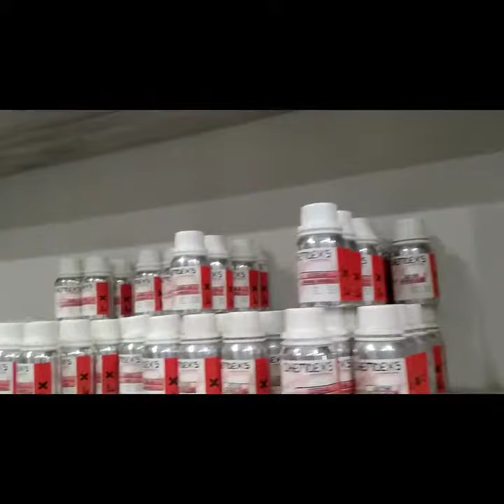Bibit Parfum Murni Chemdex's segel 100ml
Alezha Perfumery menyediakan bibit parfum grosir berkualitas yang diambil langsung dari distributornya, aromanya dijamin mirip dengan yang original ditambah dengan harganya yang ekonomis. Aroma dan wanginya segar dan tahan lama, sehingga sangat cocok digunakan kapan saja.

* 100ml SEGEL.
* Mohon untuk chat kami terlebih dahulu untuk menanyakan ketersedian barang sebelum memesan.
* 100% MURNI TANPA CAMPURAN APAPUN.

Terimakasih, kami juga menyediakan bibit parfum dengan aroma lain. Apabila ada pertanyaan jangan ragu untuk chat kami :)

Atau kamu bisa datang langsung ke toko kami di alamat:
Jl. HOS Cokroaminoto Jl. Ciledug Raya No.44, Kreo Selatan, Kec. Larangan, Kota Tangerang
di samping Plang Rumah Sakit Aminah (Juansha Perfume).

Happy Shopping Perfumers :D